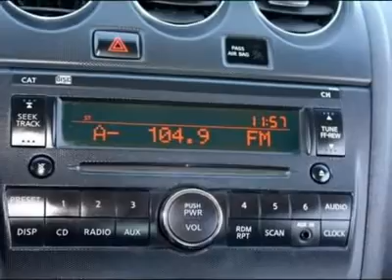2008 NISSAN ALTIMA Norman , OK C5020A-S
2008 NISSAN ALTIMA Norman , OK
Stock# C5020A-S

This Altima offers a powerful engine and class-leading fuel economy, but its strong points lie in its athletic, performance-oriented handling. This Nissan has been reconditioned inside and out, to provide you with as near a new vehicle as can be expected from a vehicle this year and this mileage. You can have all the luxury in this fun-to-drive Nissan Altima, come in and take a drive today.